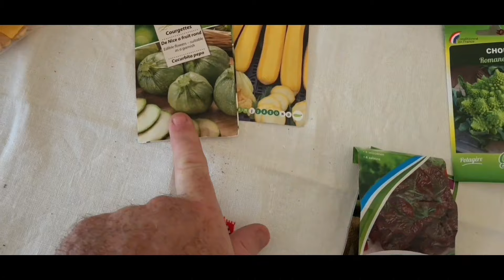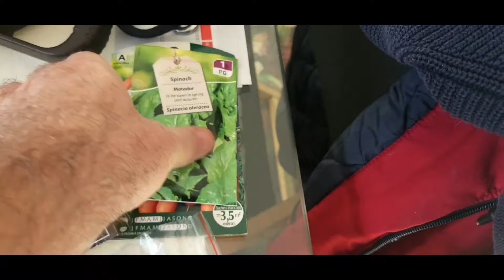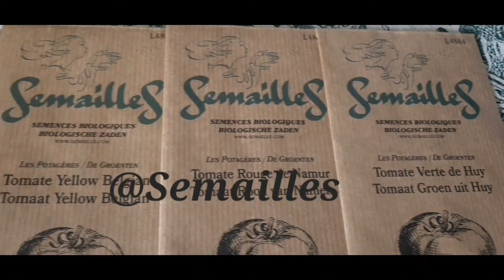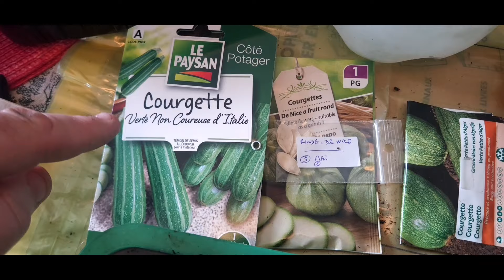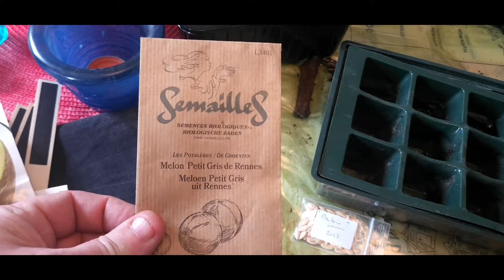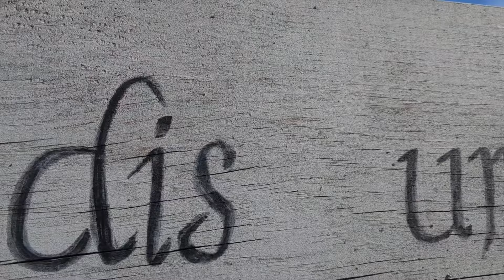mes tomates en terrine (semis)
enfin, le printemps est à nos portes et les semis de tomates, curcubitacés, aromatiques, radis et autres ne demandent qu'à germer...